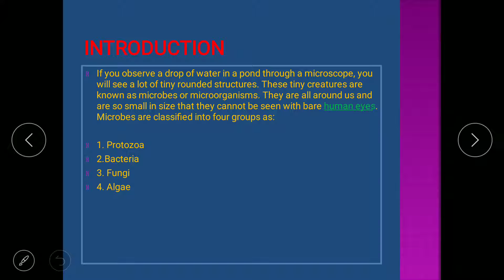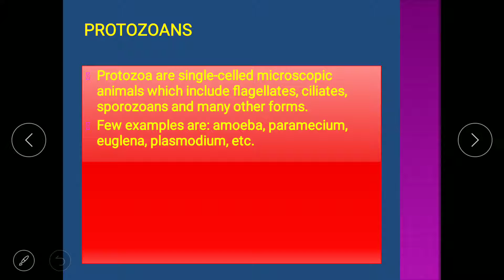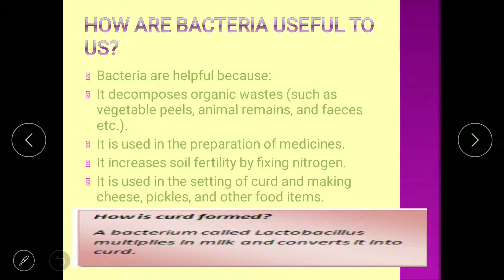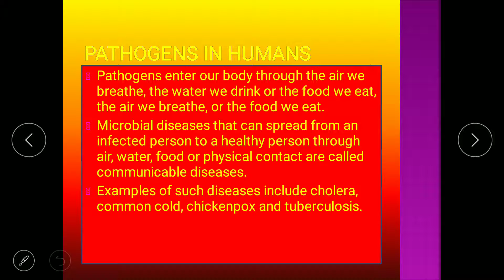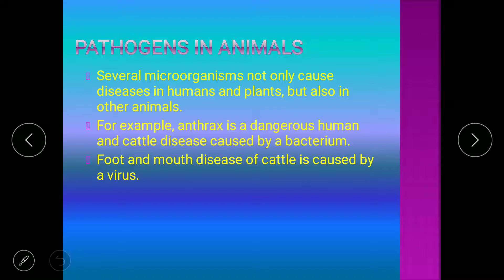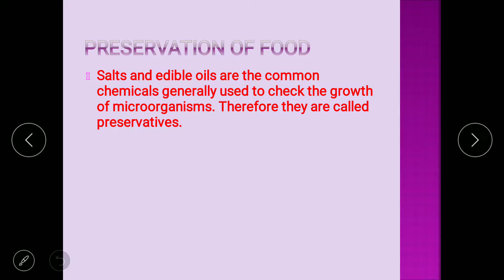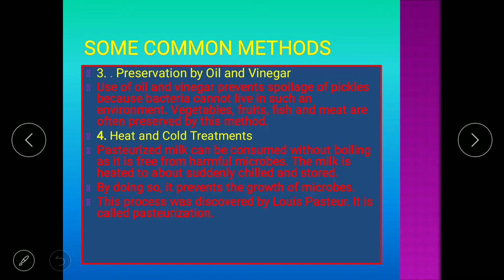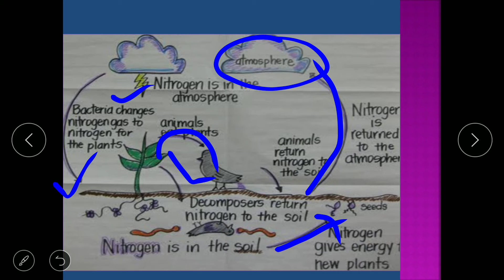Microorganisms: Friend or Foe|| Class 8 science || Learning with Abhinav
Hi friends this is the full video of microorganisms Friend or Foe. class 8th science